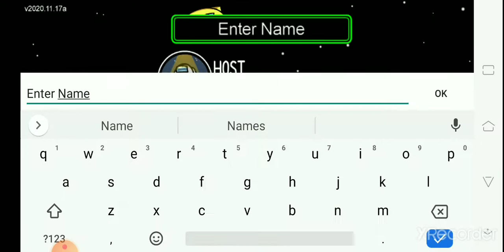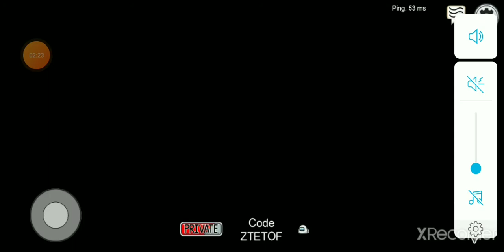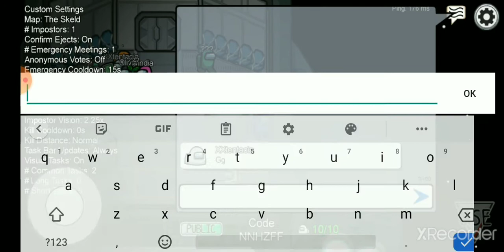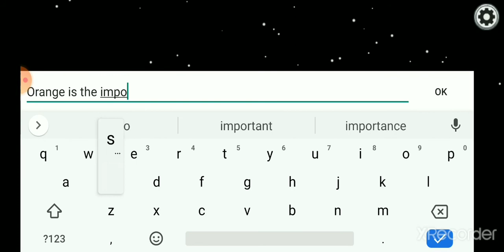Playing Among Us For The First Time! + VOICE REVEAL!!! | RonnieGaming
Are you shocked that I revealed my voice?